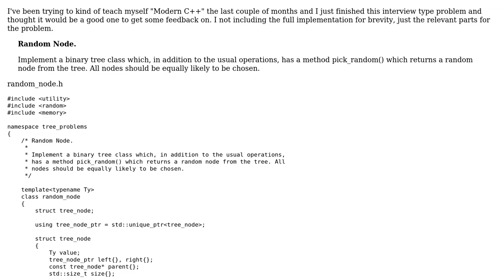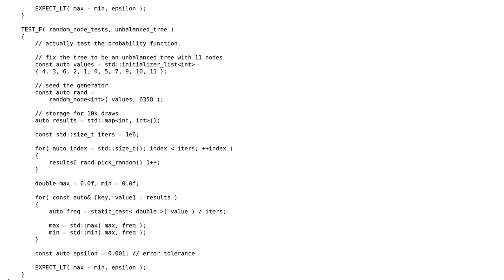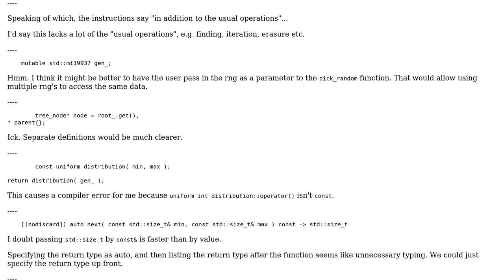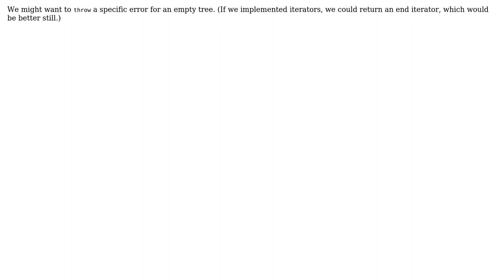C++ Random Tree Node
With thanks & praise to God, and with thanks to the many people who have made this project possible! | Content (except music & images) licensed under CC BY-SA | Music | Images & others | With thanks to user user673679 user Brandon Moretz and the Stack Exchange Network Trademarks are property of their respective owners. You are responsible for your own actions.